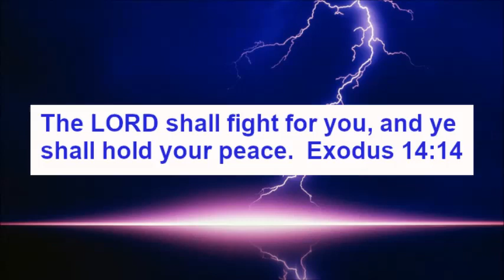The Lord Fights Our Battles ~ by Zeph Daniel